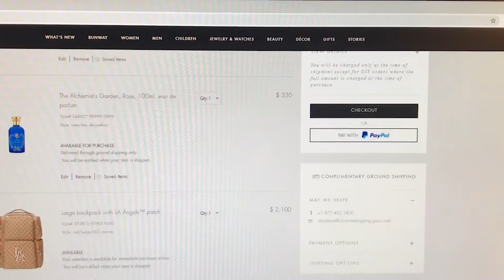Bionic Men - HOW TO DO YOUR LAUNDRY WHEN YOU'RE INJURED!!!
LIFE DOESNT HAVE TO STOP WHEN YOU'RE ON MEDICAL LEAVE!! We show you how to get your laundry done because its not gonna do itself now is it?